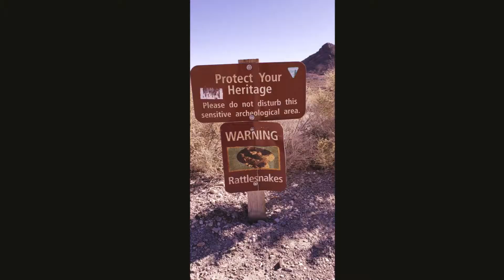Todd & Torm Death Valley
Just a sneak peek of one of the hottest places on the planet " Death Valley" which on August 16, 2020
reached 129.9 degrees!!! There's much discussion going on now if this sets a new record.

Certainly glad this ride was not yesterday!

This is the ghost town of Rhyolite Nevada, I'll be sharing a video of the awesome ride through Titus Canyon in the next few days!

Stay cool out there!